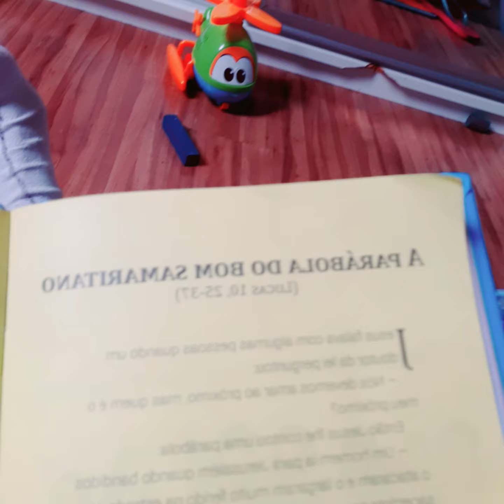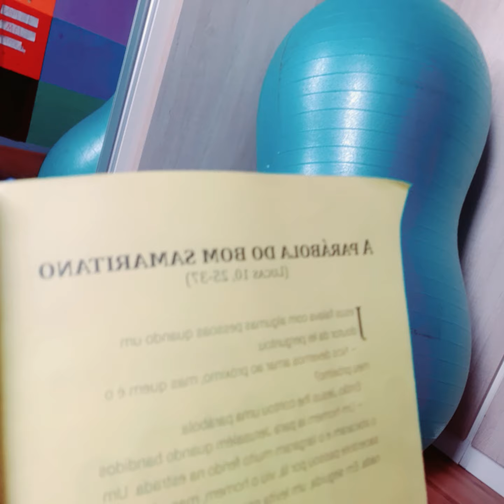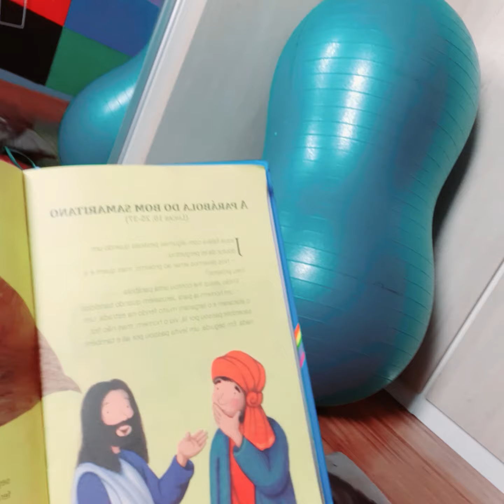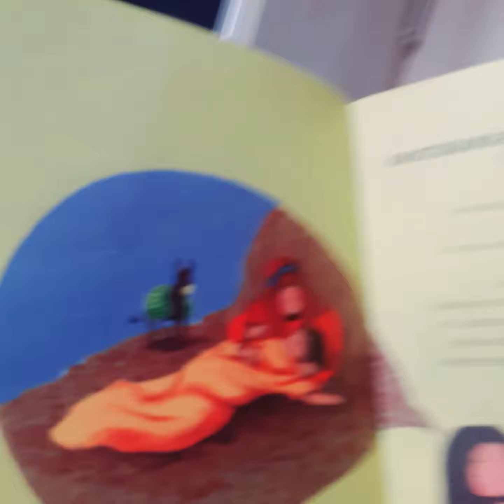História bíblica para crianças "O bom samaritano"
Já faz um tempo que Deus tem tocado meu coração em relação a evangelização das crianças  ... Também é algo que tenho tentado ensinar para o meu filho Lucca. Então segue aqui para as crianças a "Parábola do bom samaritano "

Simples e do nosso jeitinho. Com a participação do pequeno Lucca!

Desejo que todas as crianças possam desde pequenas ter uma experiência pessoal com a pessoa de Jesus! Assim como eu tive a graça de ter. Essa experiência mudou a minha trajetória.

Todas as pessoas são bem vindas! De qualquer religião.